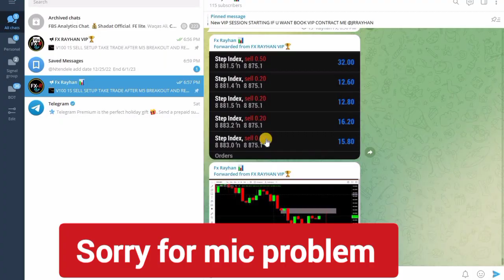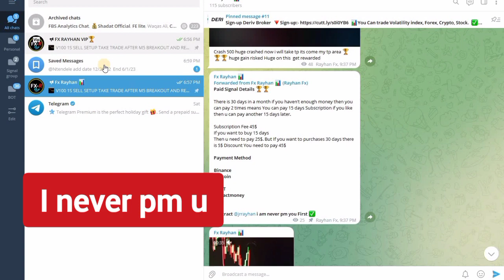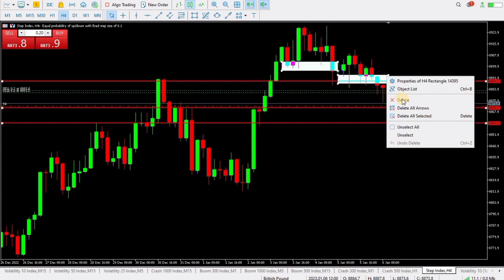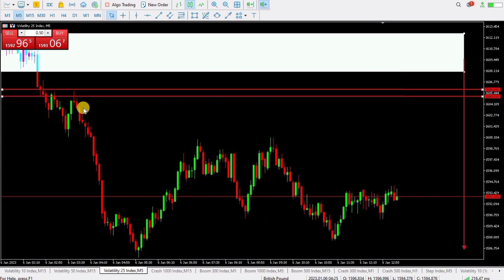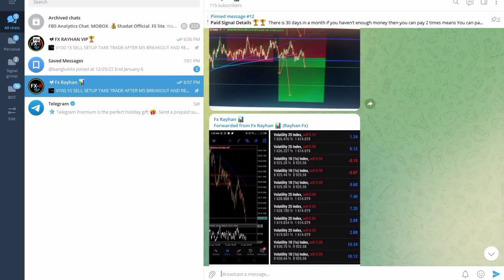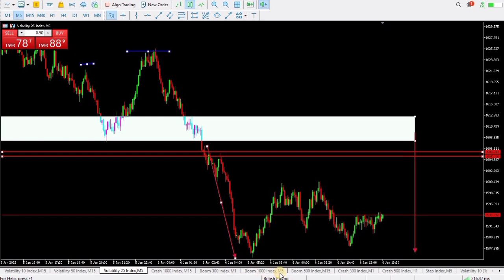STEP INDEX ANALYSIS 2023 || 150$ PROFIT LIVE TRADING || VOLATILITY 75 STRATEGY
forex trading,forex trading strategies,best trading strategy, vix trading strategies,volatility, volatility trading strategies,boom and crash strategy,forex trading strategy that works every time, 20 pips a day forex strategy,volatility indicator,vix index,best scalping strategy forex,how to grow small account in forex,

CONTRACT INFO;

how to trade on volatility index
volatility 75 index strategy
Volatility 50 index strategy
Step index strategy
Jump index strategy
Boom and crush strategy
Vix trading strategy
Synthetic index strategy
Forex strategy
Volatility trading strategy 2022
How to trade on synthetic index
Beginner forex strategy
Deriv trading strategy
Deriv trading
Deriv broker sign-up
New trading strategy volatility 75 index
Jump 75 strategy
Jump 50 index strategy
How to draw sensitive area on synthetic index
How to take m5 confirmation
How to draw supply and demand area
Supply and demand zone
Supply and demand trading strategy
Supply and demand confirmation
Synthetic index free course
Deriv deposit
Deriv withdraw
How to make money volatility trading
Free forex signal channel
Fx Rayhan
New synthetic wining strategy

📝I Need Your Support I know some step are not clear but you need to understand that i new to making videos but not trading i hope you understand.

⚠️Warning: Trading risk so be careful to use any strategy in real account. be comfortable in demo first then use real account.